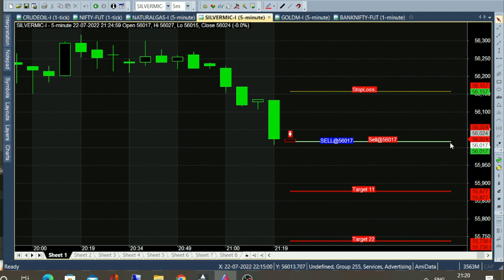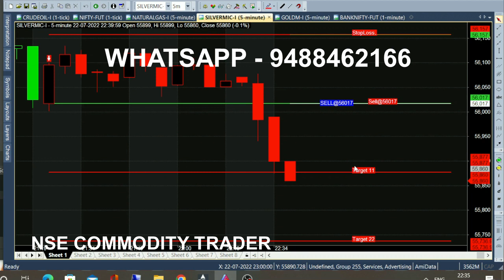bank nifty & crude oil Aug 12 - 22 jul chart calls view